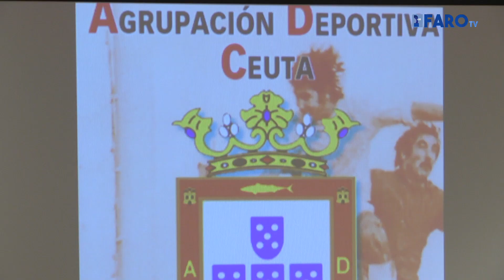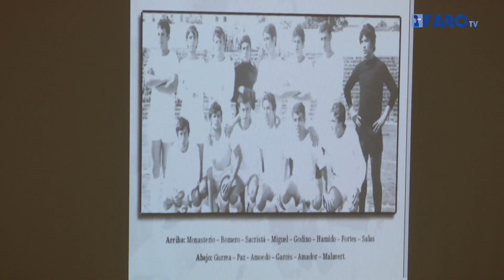"La AD Ceuta me dió una familia"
Juanma López, una de las figuras más destacadas de la AD Ceuta y del mundo del fútbol ceutí, presentó este lunes la Trilogía de la Agrupación Deportiva Ceuta.

Redacción y locución: María García